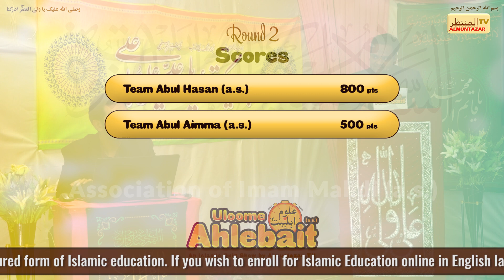Uloome Ahlebait (a.s.) - An Islamic Quiz Show - Episode 1_Part 2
🔴ULOOME AHLE BAIT (a.s) - An Islamic Quiz Show🔴

‎صلي ألله عليك يا ولي العصر (عج) ادركنا

On the occasion of Wiladat of Hazrat Imam Hasan Askari (a.s.)

LIVE NOW: EPISODE 1 - PART 2